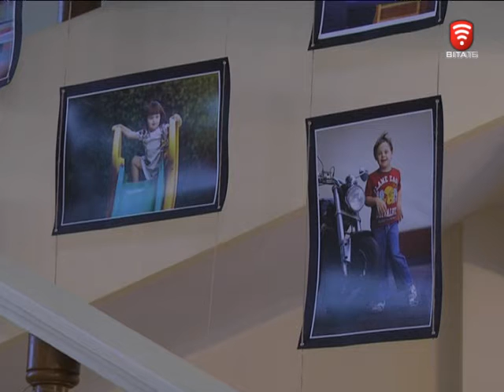Телеканал ВІТА новини 2016-10-28 Фотографи представили чуттєві фото дітей із синдромом Дауна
Знамениті вінничани: зірки, політики та громадські активісти долучились до всеукраїнської акції «Ми - інші, але ми серед Вас». Її мета показати наскільки різносторонньо одарованими є діти з синдромом Дауна, та як вони вміють радіти життю. В рамках проекту зроблені фотосесії. Світлини зібрали у виставку і тепер презентують у різних вишах міста.